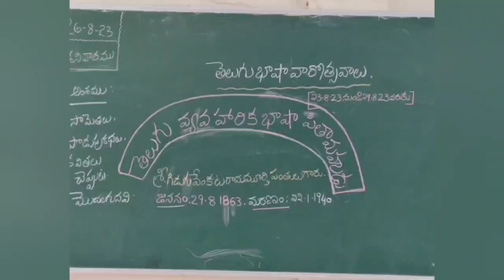తెలుగు భాష వారోత్సవాలు.నాలుగవ రోజు కార్యక్రమంలో భాగంగా.కవితలు, సామెతలు,కథలు,కథానికలపై పోటీల నిర్వహణ.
పోటీ నిర్వహణ జరుగు అంశాలు
*కవితలు* : తెలుగు భాష తెలుగు నేల ఆంధ్ర ప్రదేశ్ గొప్పతనం గురించి పది లైన్లలో కవితలు
*సామెతలు*: ఒక్కో విద్యార్థి ఐదు సామెతలు చెప్పాలి
*కథలు ,*కథానికలు* :తెలుగు భాష ఆవశ్యకత గురించి గానీ, ఏదైనా జానపద కథ గురించి గానీ ఐదు నిమిషాల వ్యవధిలో చెప్పాలి